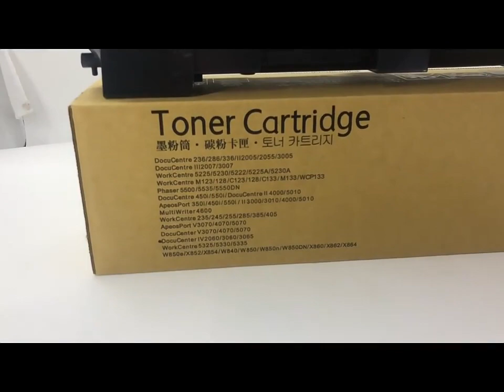DC286 toner cartridge For Xerox 236/286/336/2005/3005/2007/3007